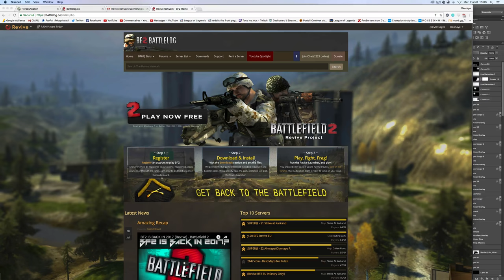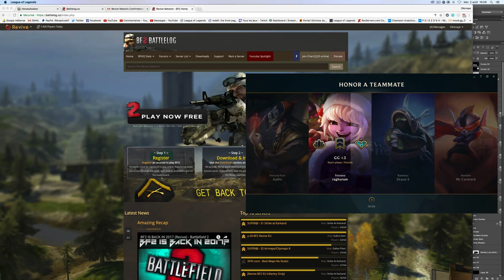Je joue avec le plus GROS FEEDER !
- Alerte ! Second degré ! Alerte ! Second degré ! Alerte ! Second degré ! Alerte ! Second degré !